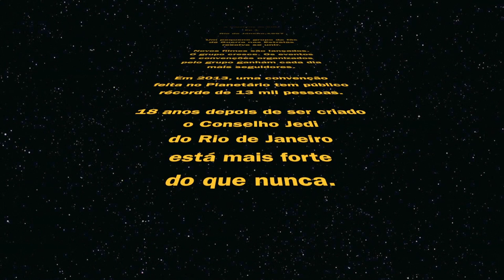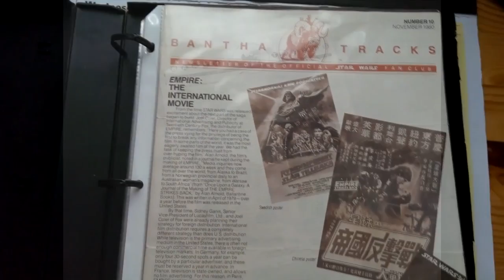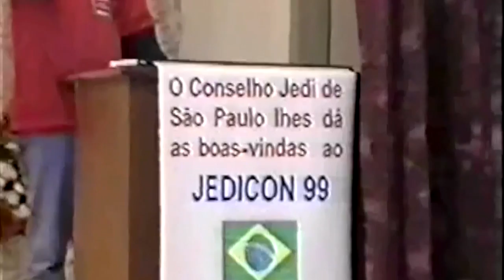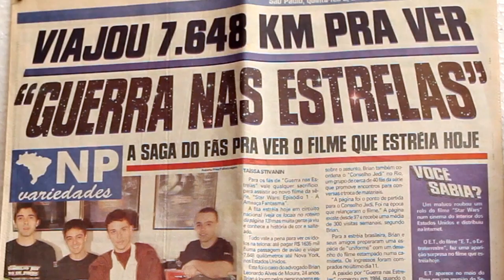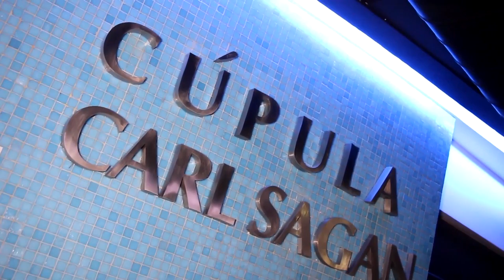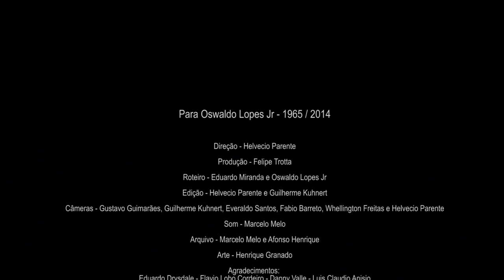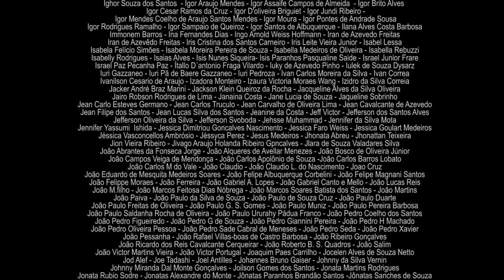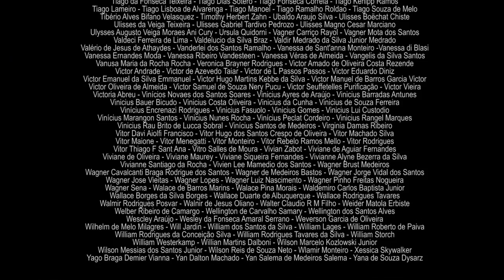Jedi Carioca - A Trajetória do CJRJ - Versão do Diretor